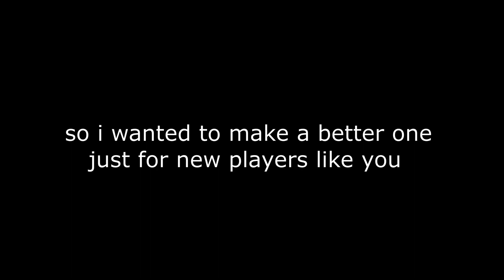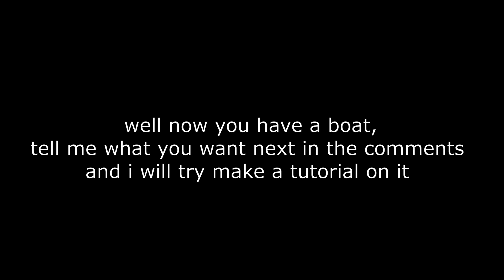Speed Boat Tutorial Roblox Plane Crazy(OUTDATED)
i made a tutorial, it was bad, very very bad, so i made a new one and it is epic very epic